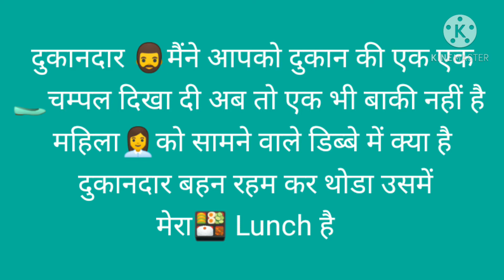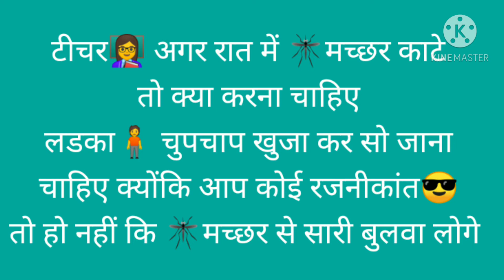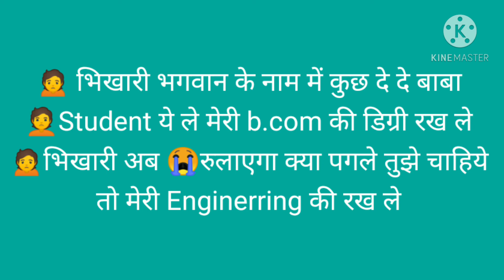Husband Wife Jokes - Hindi Chutkule - Hindi Jokes | पति पत्नी के जोक्स - हिंदी जोक्स - चुटकुले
Welcome Here:

Hello Friends, Welcome to our video.
Here you can find MAJEDAR HINDI CHUTKULE or VERY FUNNY JOKES IN HINDI or HINDI CHUTKULE for your entertainment.

Jokes in Hindi - Chutkule jokes in HIndi | हिंदी में जोक्स -हिंदी में चुटकुले
Jokes Ka Khazana - चुटकुले हिंदी में - Hindi Jokes | Very Funny Comedy Video

Jokes ka khazana , Very Funny comedy videos for you. Have a great  time and pleasure watching these jokes. It has Student and teacher jokes , Husband and Wife Jokes and many more to come.

please LIke us,

Share us,

and Comment us

and please don't forget to give your opinion and feedback.
Thank you. Do Support us

These are the related keywords:

hindi chutkule
tell me a joke
मजेदार चुटकुले
majedar chutkule
chutkule image
chutkule
chutkule chutkule
funny comedy video
hindi jokes
Chutkule
Jokes
Hindi Chutkule
Hindi Jokes
Majedaar Hindi Chutkule
Jokes video
Hansi Ke Fuhare Jokes
Gajab ke Chutkule Video

Luv U zindagi